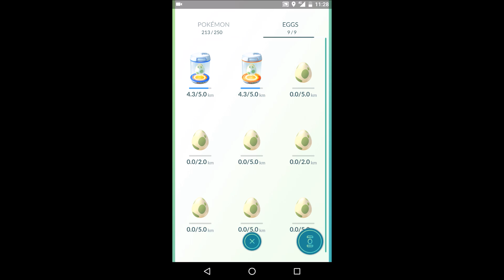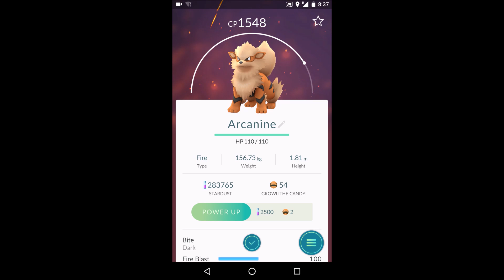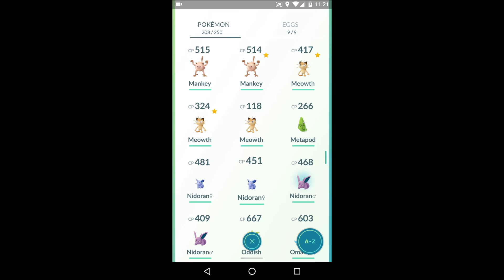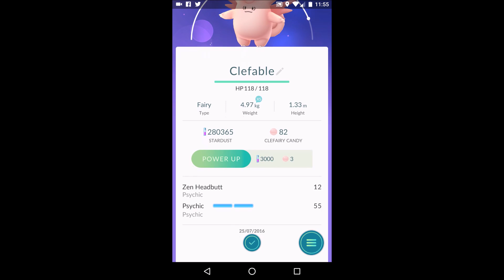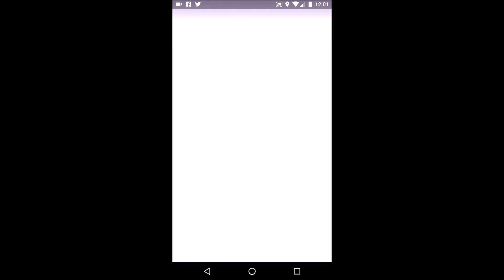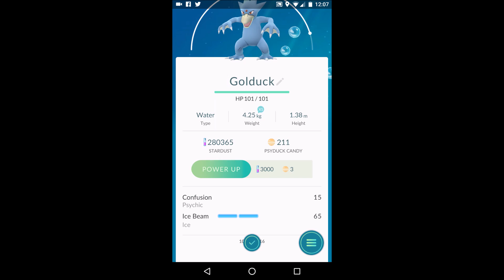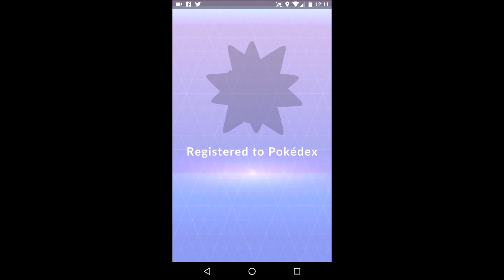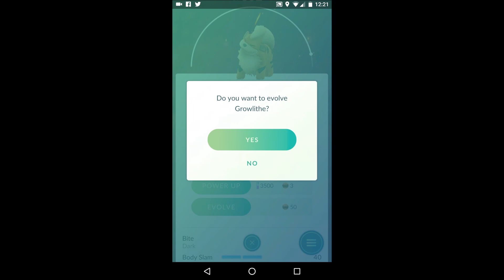Pokemon GO Episode #3 - Evolution's Galore + EPIC Pokemon in the Wild (1.5K+)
Hey guys. This is Episode #3 of me playing Pokemon GO. I finally evolve most of my Pokemon, plus find some EPIC Pokemon in the Wild.